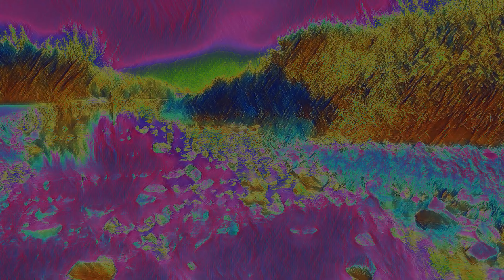I Forget Myself - The Solution | Rock 2022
The Solution, the 7th song on the third full-length album In Vain by I Forget Myself - NOW AVAILABLE on the major music platform of your choice!

Written, Recorded, Mixed and Produced by I Forget Myself
Drums by Kyle Reece Williams
Mastered by André Castro

Also available on YouTube Music, GooglePlay and many more!